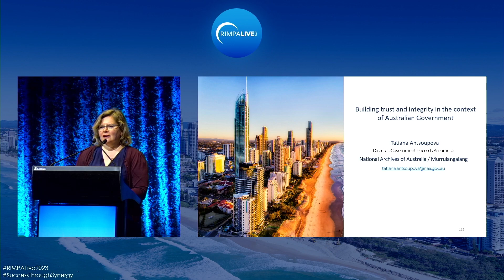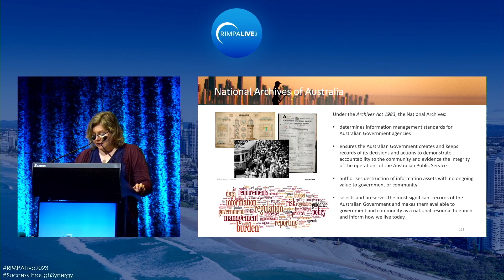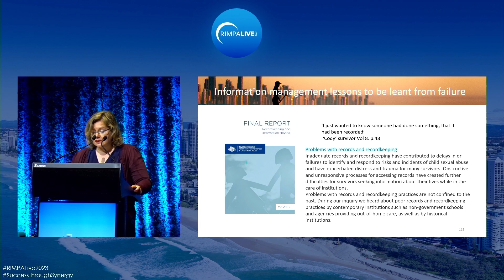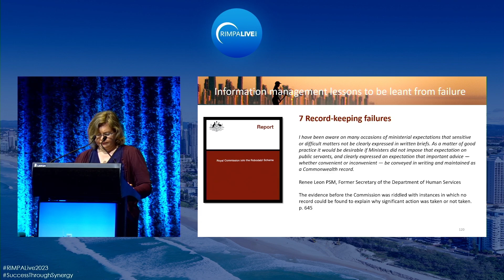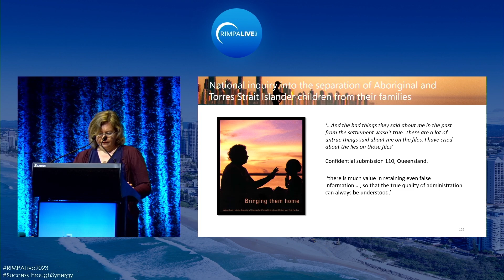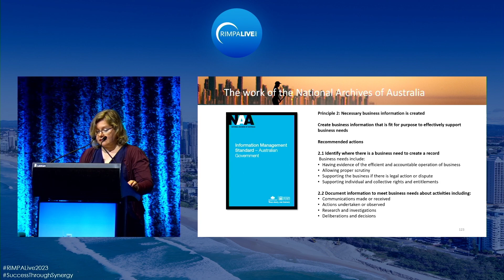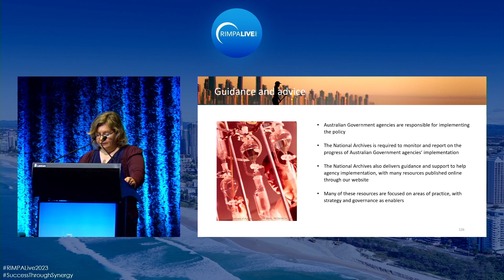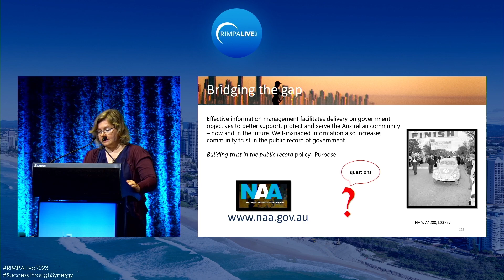RIMPA Live 2023 | Building Trust & Integrity in Government | Presentation By Tatiana Antsoupova